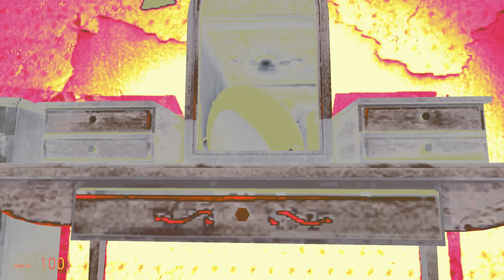I CAN'T BELIEVE WADE DID THIS.. Gmod Horror With Lordminion777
Gmod Horror returns with something absolutely DISGUSTINNNN!! Here's how it went!

Vlog channel: @Jpw03Extra